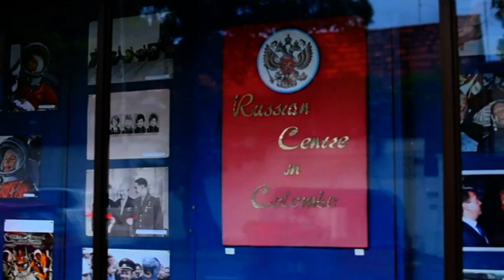Winter Evening-Welcome the Chief Guest & the Guests of honour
Winter evening-Kids Art Exhibition
Empowering the Audience-Listener's Art Music
Compere(English)-Ms.Hansini Solangaarachchi
Compere(Sinhala)-Mrs. Chadima Priyadarshani
                                -Mrs.Minon Shamali Liyanage